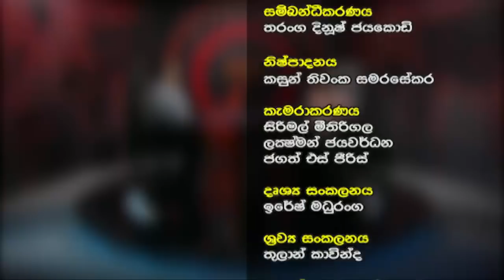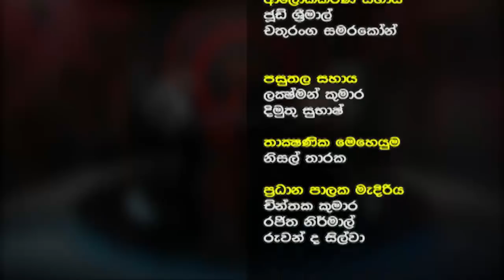360 with Anura Kumara ( 15-01-2018 )